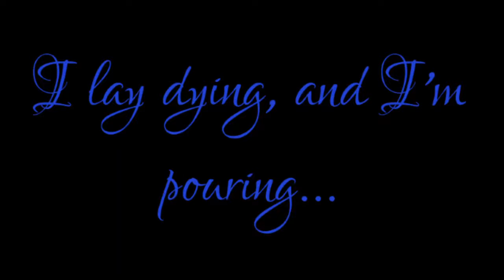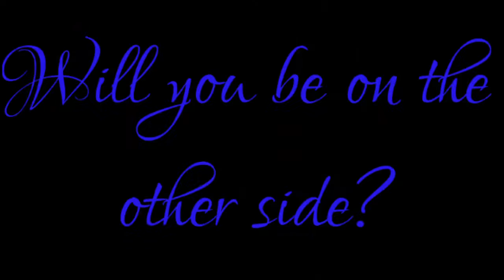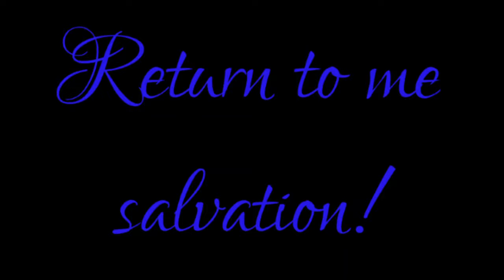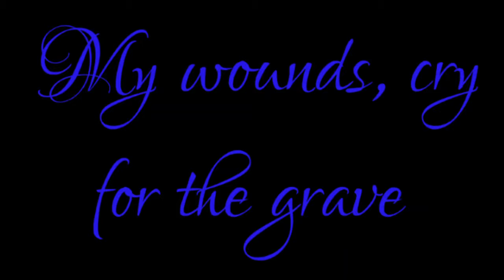Evanescence Tourniquet lyrics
My first lyric video. More will come too!! I clam no rights to the song or pics. All belong to the original owners. The text was written by me.